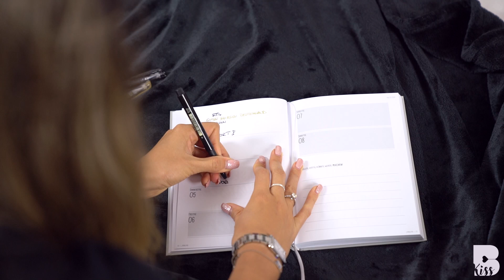Erfolgreich abnehmen, fit werden und Muskeln aufbauen - Motiviert bleiben - So schaffst du es!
Heute gibts für euch meine absoluten TOP 4 Tipps um euer Ziel fürs aktuelle Jahr durchzuziehen.

Sei bei der Idea Journey auf Pinterest dabei um motiviert ins neue Jahr zu starten und tolle Ideen zu erhalten:

Mein Kalender**

Eure Anne

PUMA ist mein Hauptsponsor. Ich bin lediglich verpflichtet in Videos auf diesem Youtube-Kanal mit dem Fokus auf sportlichen Themen Puma Trainings-Bekleidung zu tragen. Ich bin völlig frei in der Auswahl dieser Bekleidungsstücke und in der inhaltlichen Gestaltung der Videos.